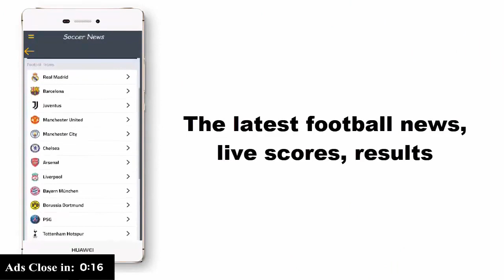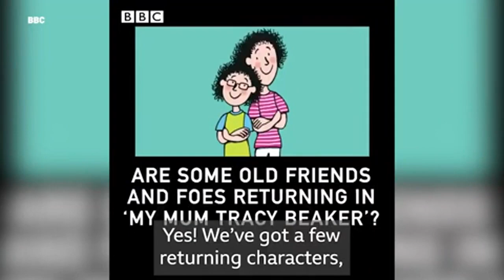Video Tracy Beaker's back in action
Dani Harmon confirms that she will be taking up the role again in new show My Mum Tracy Beaker.